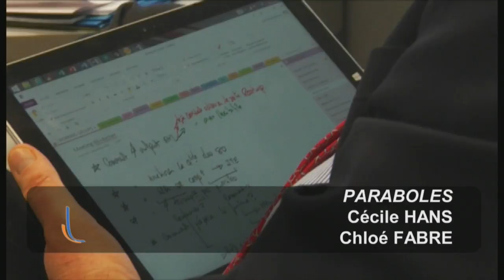Patron chretien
Le 18 mars 2017 ont eu lieu les assises régionales des entrepreneurs et dirigeants chrétiens, les EDC, à Sausheim. Les EDC s’organisent par petits groupes, se rencontrent régulièrement pour pallier à la solitude du chef d’entreprise, et s’entraide dans leur quotidien de manageurs. Jean-François Marguet en est membre depuis cinq ans. Il est désormais président de l’équipe de Mulhouse. Nous l’avons rencontré à Saint-Louis pour savoir comment il applique ses convictions à son entreprise.                                                                              Reportage :  Cécile HANS – Chloé FABRE